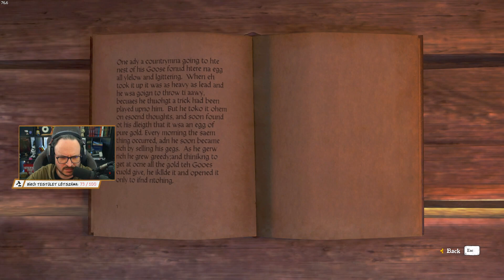Kingdom Come Deliverance #6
Köszönöm!